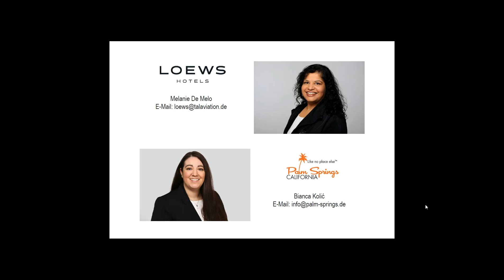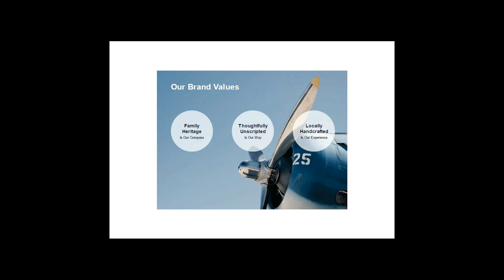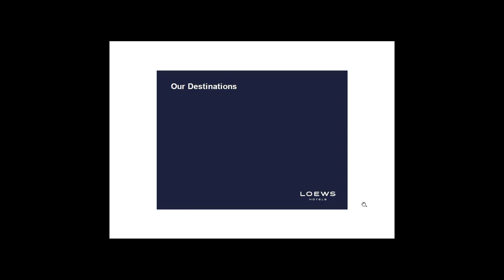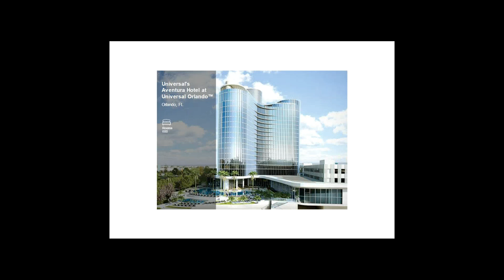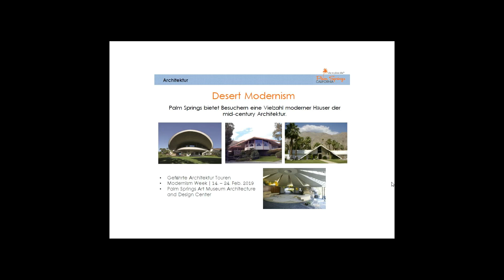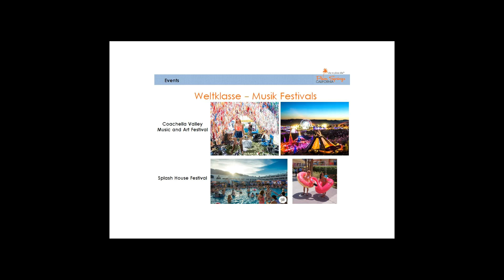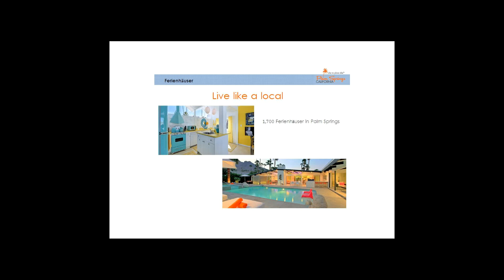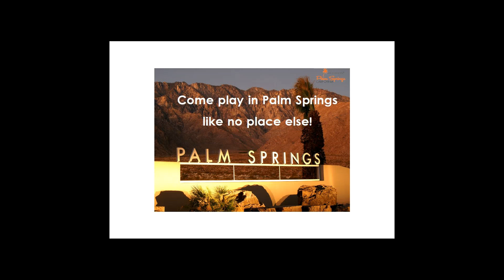USA-Webinar: Palm Springs Bureau of Tourism und Loews Hotels & Co am 28.11.2018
USA-Webinar vom Palm Springs Bureau of Tourism und den Loews Hotels.